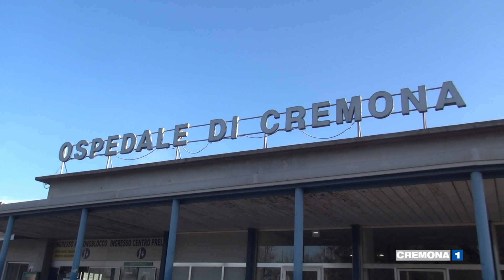L'intervista a Paolo Morabito, allenatore di nuoto della Baldesio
Vi raccontiamo la storia del cremonese Paolo Morabito, allenatore del nuoto della canottieri Baldesio, guarito dal covid-19. La sua è una storia particolare perchè la malattia ha avuto complicanze che lo hanno portato ad essere ricoverato al San Matteo di Pavia, dove, durante le cure, è diventato oggetto degli studi in atto sul plasma dei guariti. Servizio di Cristina Coppola.